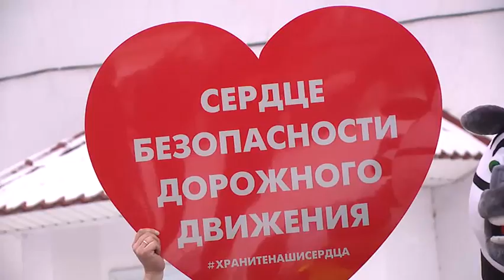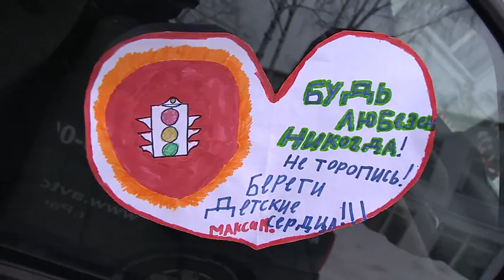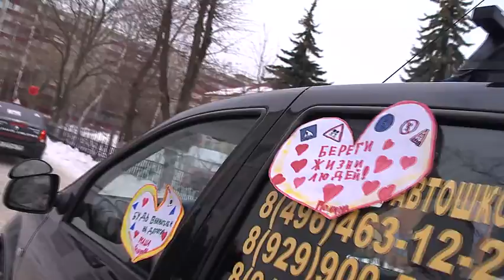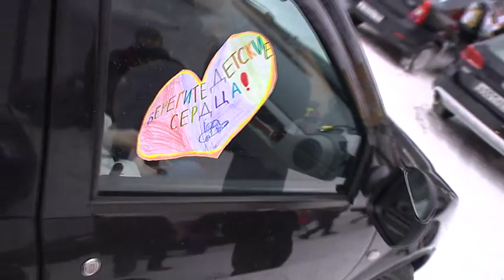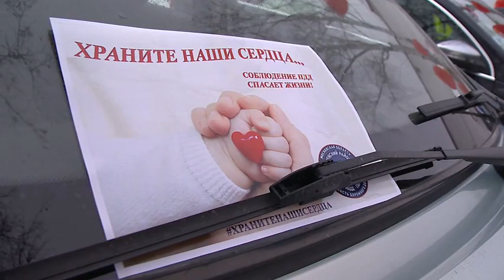Сердца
ПДД соблюсти и человеком остаться. По-другому дорожные отношения не построишь. Водители, родители и дети в 8 школе сегодня провели акцию "Берегите наши сердца".